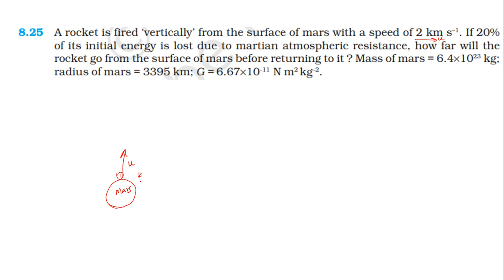NCERT SOLUTION | CLASS 11 PHYSICS | EXERCISES 8.25 | GRAVITATION | IN TAMIL